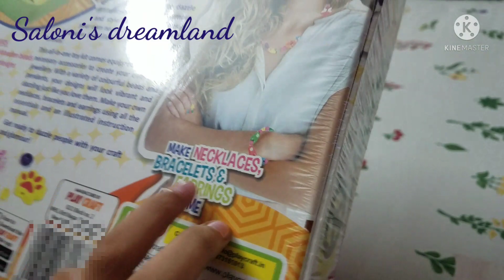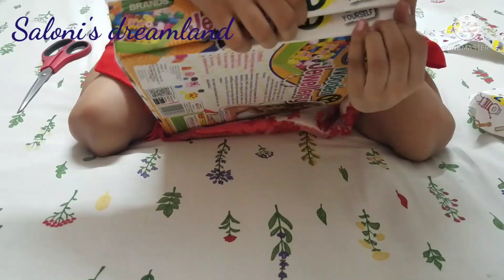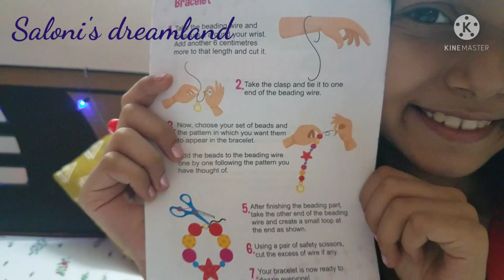Saloni's DREAMLAND - miniwoodenjewellery (UNBOXING) DIY set 😊